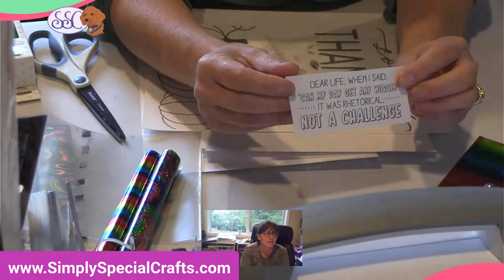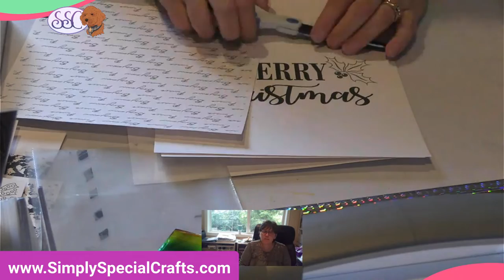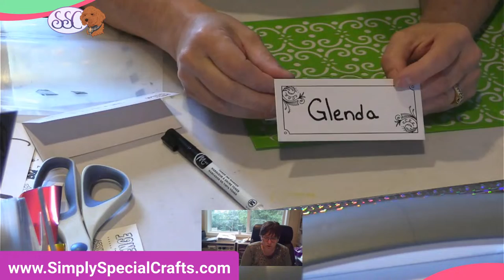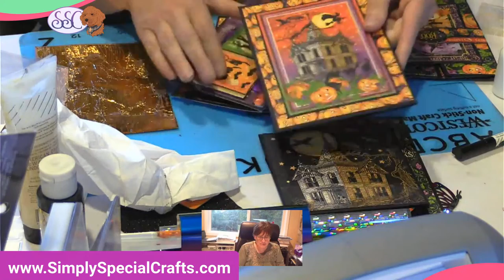LIVE Stream - Toner Foiling Demo Class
Here is Foiling Demo number three using a Toner method.  Come join Debbie and Margie as they show you the ins and outs of Toner Foiling.